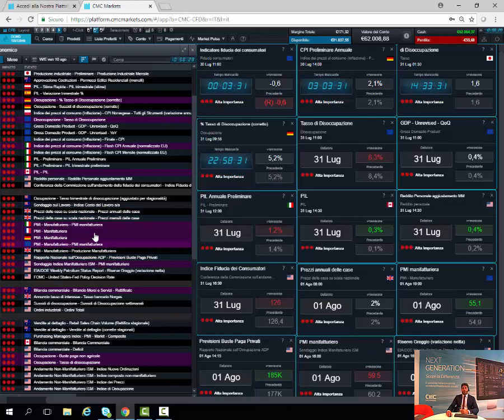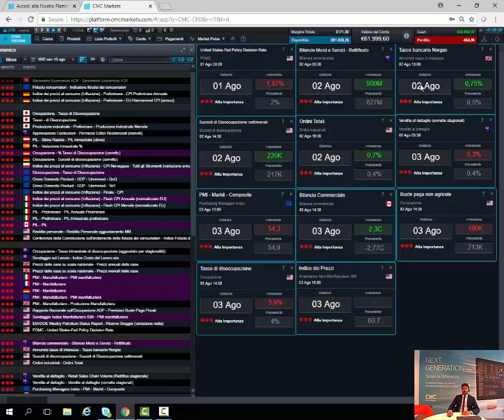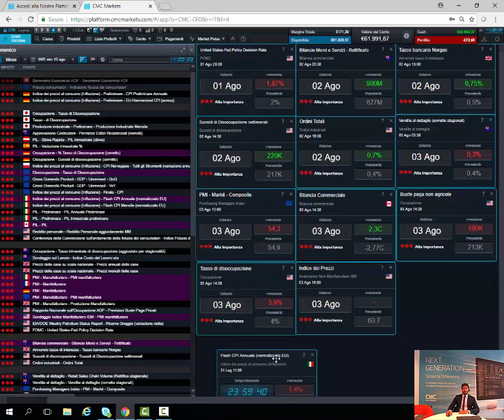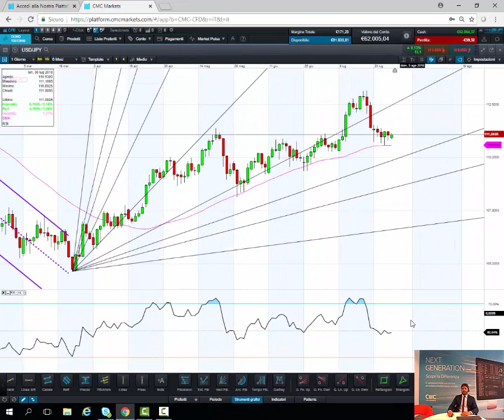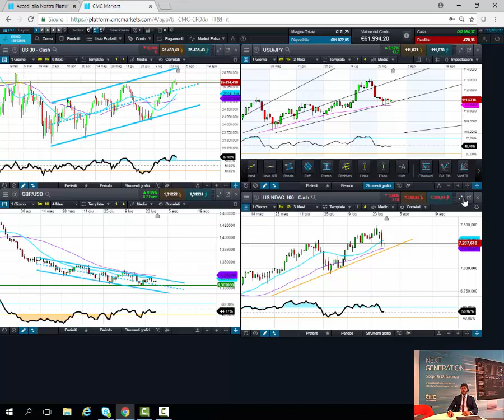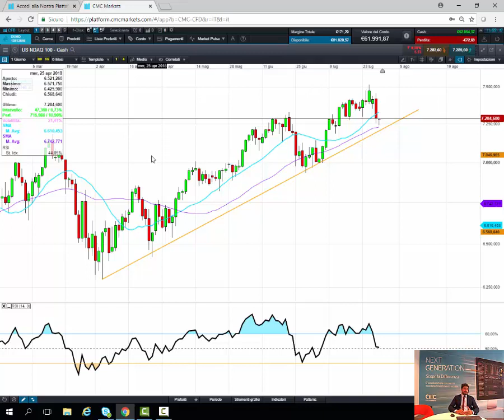Aggiornamento settimanale sui mercati 30 07 2018